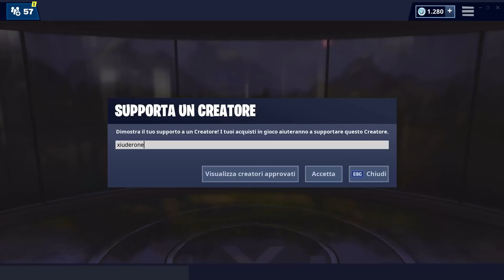FORTBYTE 81! ACCESSIBILE DI GIORNO NEI PRESSI DI UN CUNEO DI CACTUS SU UNA MONTAGNA |STAGIONE 9 FORT